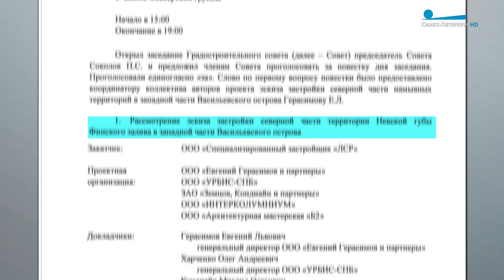Намыв северной части Васильевского острова — каким он будет?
Когда начнутся работы, в каком году завершатся, и как будет застраиваться территория, выяснял Антон Цуман.